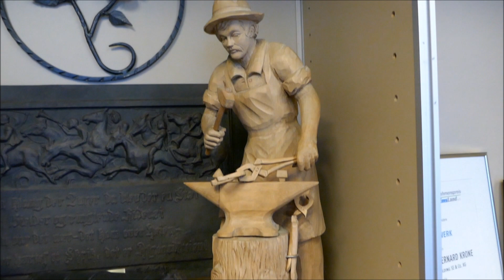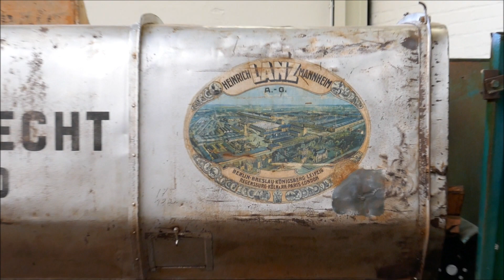Krone.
The Krone company makes harvesting machines in a wide variety.
Visit also the Krone museum for a travel back in time of the company history.